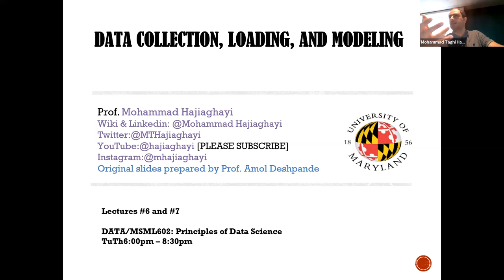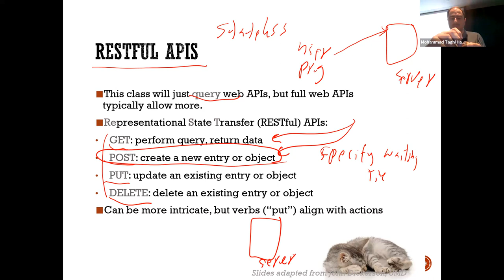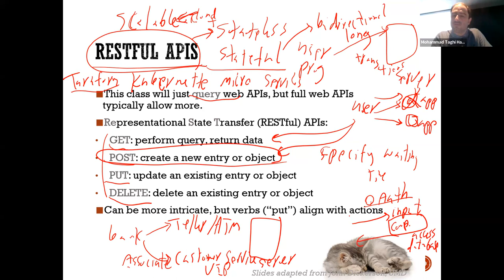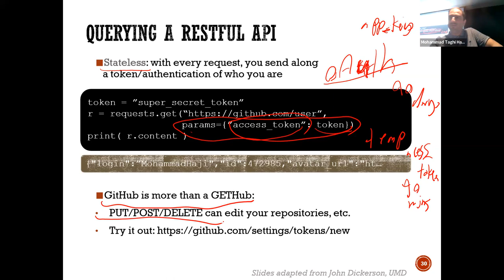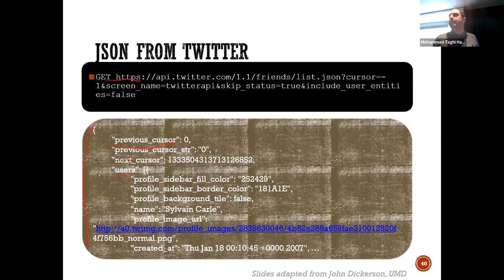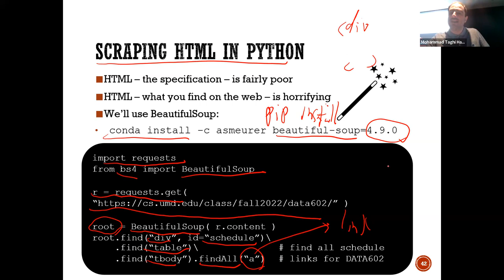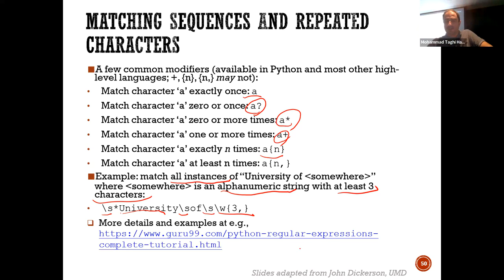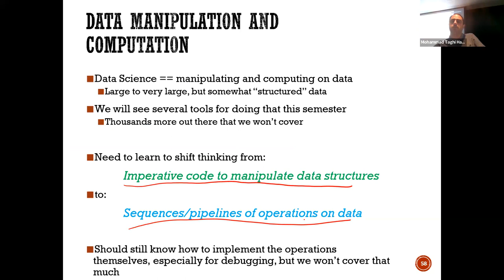Lesson 6: Principles of Data Science by Mohammad Hajiaghayi: Data Collection and Loading Tools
In this session, we discussed data collection and loading tools and techniques. More precisely in this class, we covered a range of topics essential to data science, including motivation, fundamental theories, and practical tools like Amazon AutoGluon
for model optimization. Understanding these concepts is crucial in today's data-driven world.

We also delved into the significance of sourcing data, whether through web scraping, APIs, or other means. Startups often rely on such approaches to data acquisition to fuel their operations, leveraging information from various sources such as energy markets or public datasets.

Additionally, we explored different methods of obtaining data, such as direct downloads, simulations, or querying databases. Understanding the diverse avenues for data collection is fundamental to any data science endeavor. We also touched upon the transition from imperative coding to distributed systems, emphasizing the importance of assembling and debugging complex data pipelines.